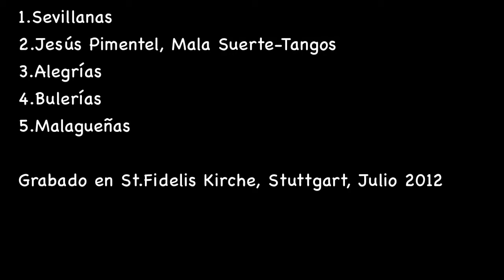Flamenco Fusion Auftritt mit Taenzerin